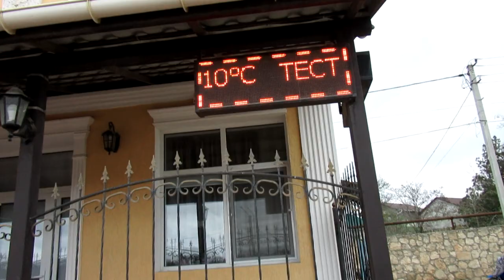VLOG👁‍🗨ЧТО НОВОГО?ИЩЕМ СИДЕЛКУ